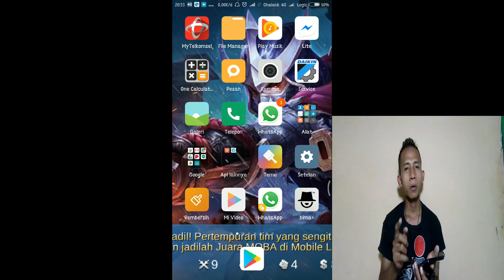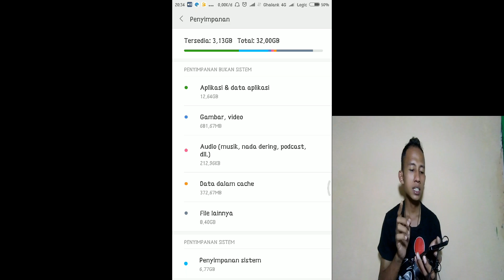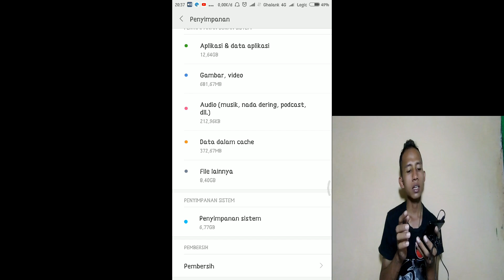Ternyata Ini Penyebab File Lainnya Atau Other File Bisa Sangat Besar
Ternyata ini yang menyebabkan file lainnya,other file/misc file/serba aneka bisa sangat besar. File lainnya yang disebabkan karena kesalahan baca sistem android. Ini tiba-tiba saja terjadi. Entah karena saya memaksakan penyimpanan saya hingga hampir penuh dalam waktu yang lama. Atau karena saya yang terlalu lama membiarkan malware di handphone saya. Karena apapun itu yang jelas membiarkan  penyimpanan handphone terlalu penuh tidak bagus untuk handphone kesayangan Anda.

Perlu di ketahui bahwa tutorial tersebut hanya untuk file lainnya disebabkan karena kesalahan baca sistem pada android saja. Atau kesalahan baca lainnya. Untuk cara menghapus file lainnya yang benaran file lainnya,maka ikuti tutorial Cara Menghapus File Lainnya Dan File Sampah Part 2 disini

Cara Merubah Ukuran Icon Aplikasi,Baris Dan Kolom Aplikasi (Grid) Tanpa Root dan Tanpa Mendaftar sebagai MIUI Theme Designer